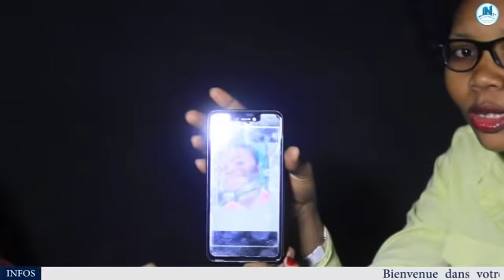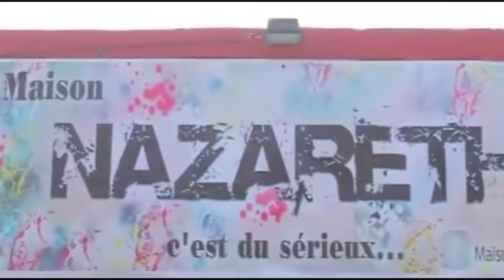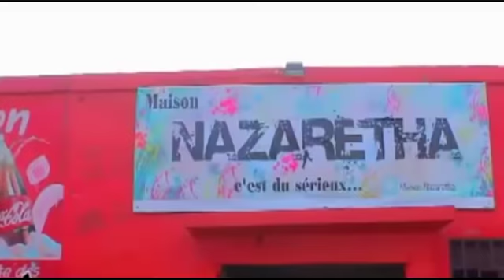TEMOIGNAGE TRISTE PAST BENJAMIN ATUBELA OYO ASALA BANA POTO BAKANGIYE N AÉROPORT ABETAMI NETI NIAMA